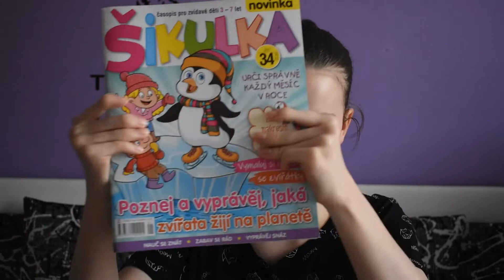Rozbalování Brandnooz Boxu | 2020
Ahoj všichni! Vítejte u dnešního videa. Dnešní video bude Rozbalování Brandnooz Boxu. Doufám, že se Vám video bude líbit! :)

Pokud chcete cenu 99 Kč za první box na zkoušku předplatného pro nové zákazníky, využijte kód:
Beautybyeli

Informace:
Je mi 18 let.
Bydlím v Karlovarském kraji.
Natáčím na Nikon D5600.
Stříhám ve Videopad editoru.